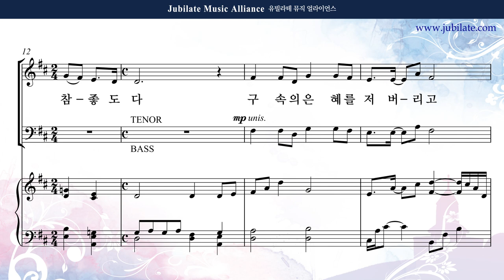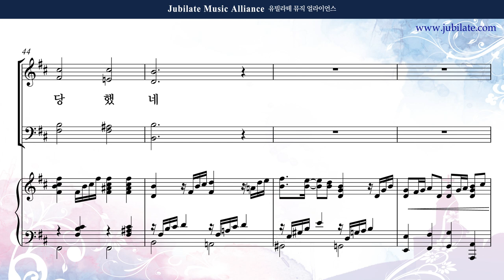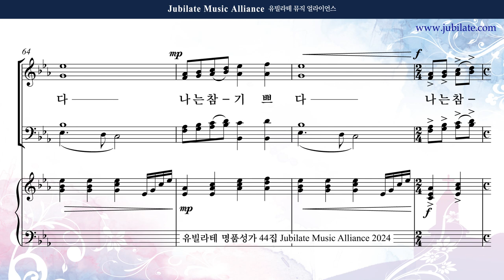[유빌라테 44집] 02. 최기욱 - 하나님 아버지 주신 책은 Bass